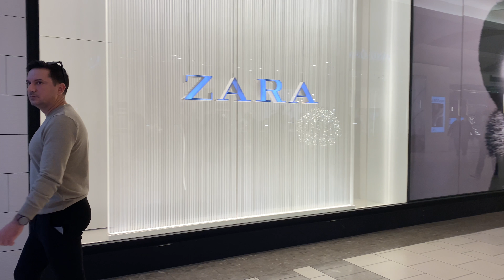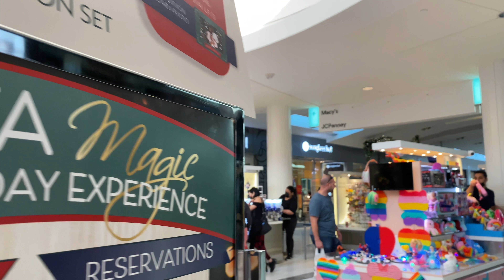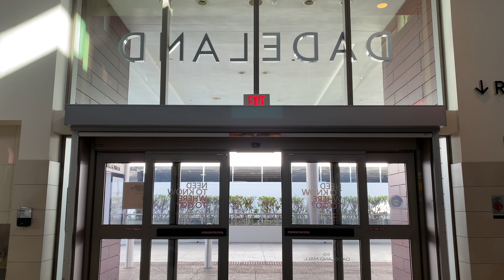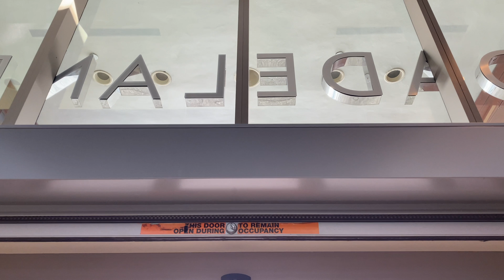DADELAND 4K MALL VIDEO WALK, MIAMI, SOUTH BEACH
BEACH2RELAX is a documentary travel channel featuring a series of 4k video walks in Florida.  A perfect place for a beach vacation, summer or winter.

Enjoy this reality tv travel video in Miami Beach 4k, Miami 2021 ! This is USA 4k. Take a virtual walk, virtual hike with me. You will enjoy this walking tour relaxing on the beach, a special one among city walks. Nice people having fun. Also check other videos of this Miami vlog on this channel.

Bikini beach Tourism in Miami Florida, United States.
4K BEACH2RELAX MIAMI BEACH travel Bikini video USA